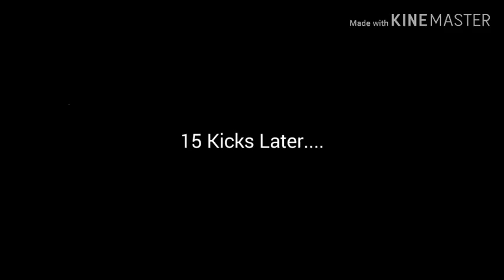Battle For Cars Short 20